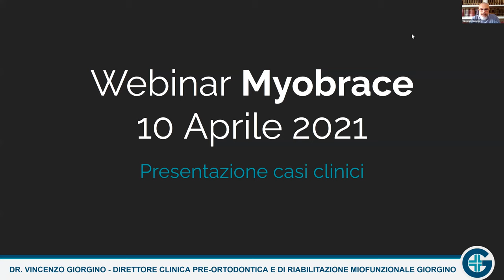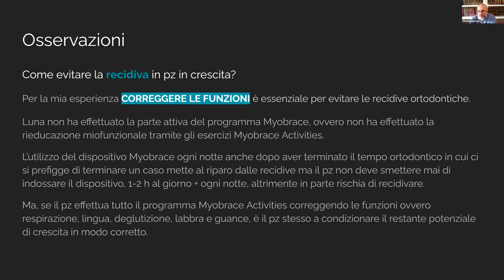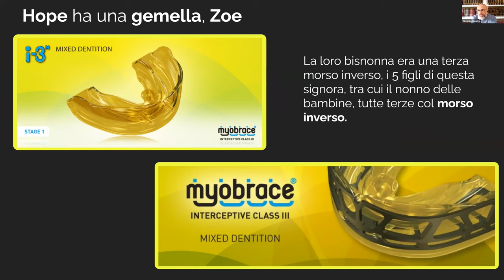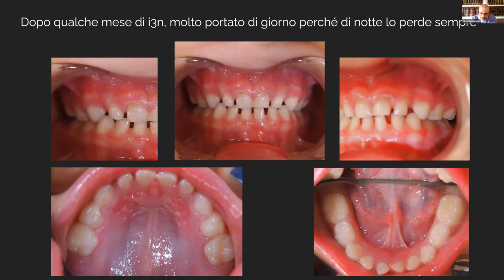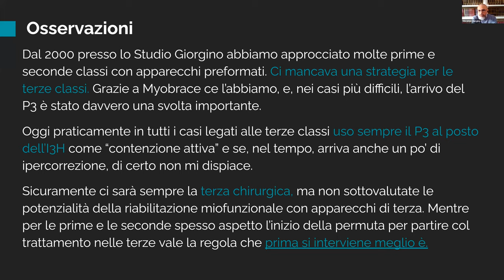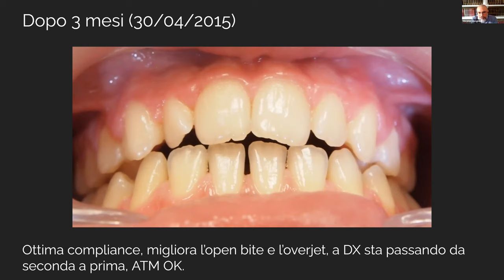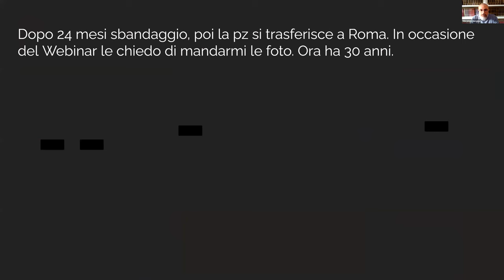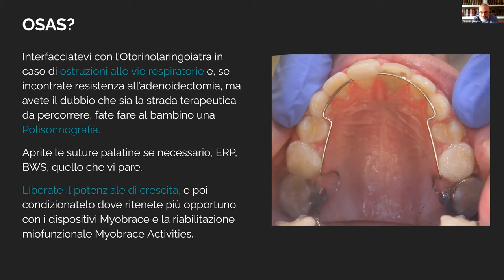Webinar Dentista Giorgino Myobrace Casi Italiano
Webinar casi affrontati con trattamenti di ortodonzia miofunzionale Myobrace in bambini, adolescenti ed adulti anche (per alcuni casi) in combinazione con ortodonzia linguale . Follow up 7 anni, video in italiano. Il video è una parte del webinar Primalux tenuto dal Dr. Francesco Alosa per la parte teorica e dal Dr. Vincenzo Giorgino ed il suo Team per i casi clinici. Per approfondire la parte teorica visitate i canali ufficiali Primalux e Myobrace.